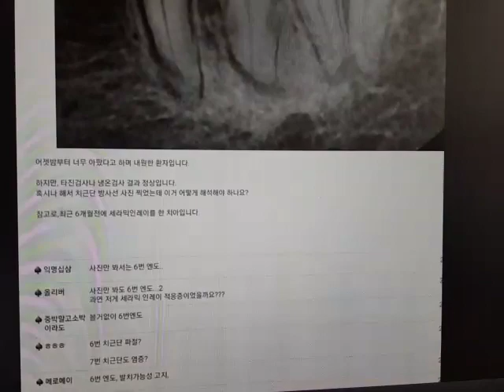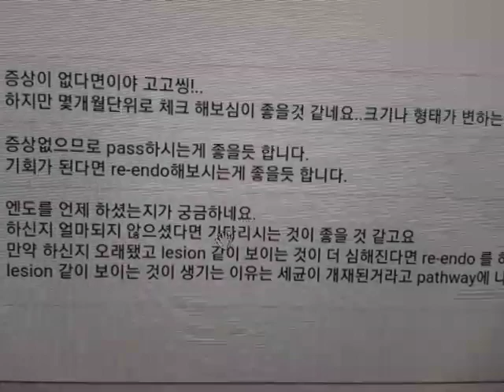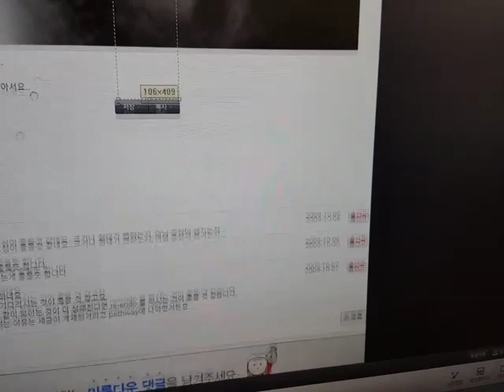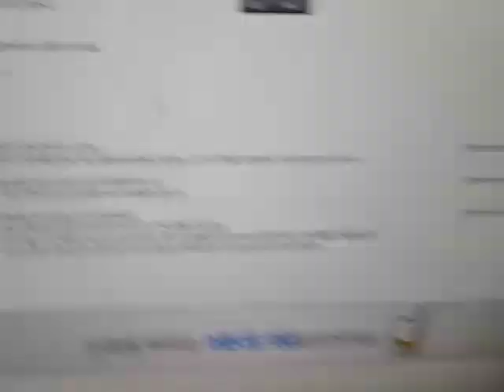양심치과 강창용 치근단 임플란트 과잉진료